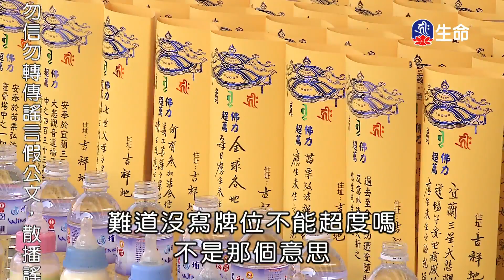諸法集要經-1_海濤法師弘法行(國台)_(lifetv_20201123_20：00)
海濤法師弘法行(國台)_諸法集要經。